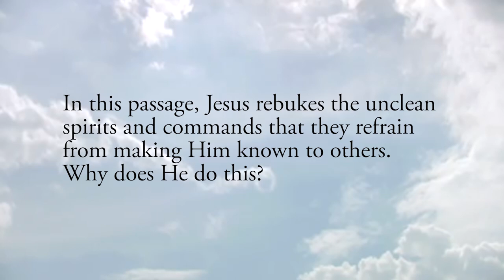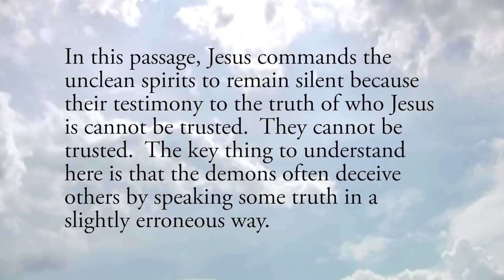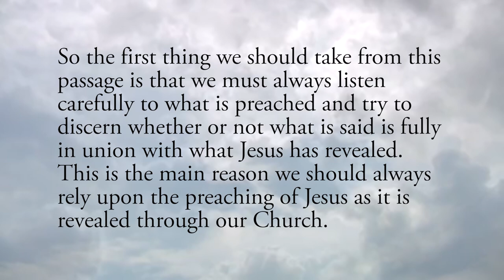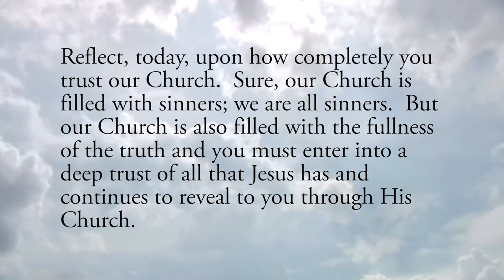Trusting in the Authority of the Church - Thursday, January 23, 2020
Daily Gospel Reflection for Thursday, January 23, 2020

And whenever unclean spirits saw him they would fall down before him and shout, “You are the Son of God.” He warned them sternly not to make him known.  Mark 3:12

In this passage, Jesus rebukes the unclean spirits and commands that they refrain from making Him known to others.  Why does He do this?

In this passage, Jesus commands the unclean spirits to remain silent because their testimony to the truth of who Jesus is cannot be trusted.  They cannot be trusted.  The key thing to understand here is that the demons often deceive others by speaking some truth in a slightly erroneous way.  They mix the truth with error.  Therefore, they are not worthy of speaking any truth about Jesus.

This should give us insight into the proclamation of the Gospel in general.  There are many whom we hear preach the Gospel, but not everything we hear or read is fully trustworthy.  There are countless opinions, advice givers, and preachers in our world today.  Sometimes the preacher will say something quite true but then will knowingly or unknowingly mix that truth with small errors.  This does great damage and leads many astray.

So the first thing we should take from this passage is that we must always listen carefully to what is preached and try to discern whether or not what is said is fully in union with what Jesus has revealed.  This is the main reason we should always rely upon the preaching of Jesus as it is revealed through our Church.  Jesus guarantees that His truth is spoken through His Church.
Therefore, the Catechism of the Catholic Church, the lives of the saints, and the wisdom of the Holy Father and bishops must always be used as a basis for all we listen to and preach ourselves.

Reflect, today, upon how completely you trust our Church.  Sure, our Church is filled with sinners; we are all sinners.  But our Church is also filled with the fullness of the truth and you must enter into a deep trust of all that Jesus has and continues to reveal to you through His Church.  Offer a prayer of gratitude this day for the teaching authority of the Church and recommit yourself to a full acceptance of that authority.

Lord, I thank You for the gift of Your Church.  Today, I especially thank You for the gift of the clear and authoritative teaching that comes to me through the Church.  May I always trust in this authority and offer a full submission of my mind and will to all that You have revealed, especially through our Holy Father and the saints.  Jesus, I trust in You.